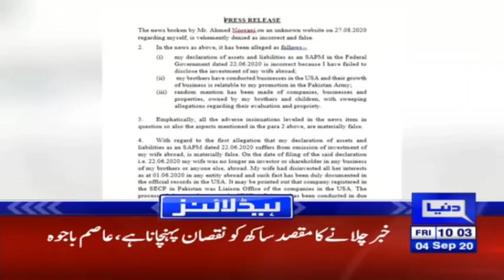Allegations against Asim Saleem and his family | Headlines 10 AM | 4 September 2020 | Dunya | HA1K